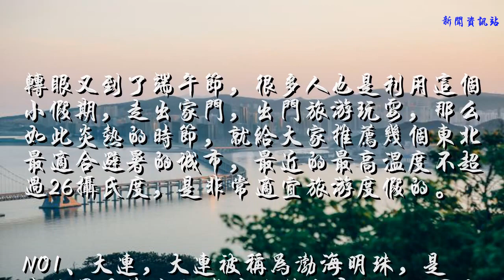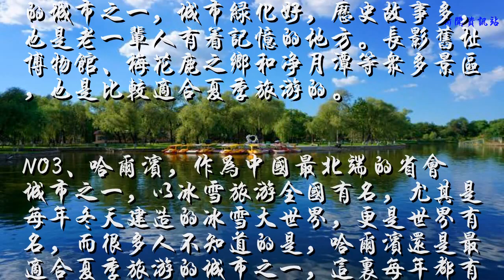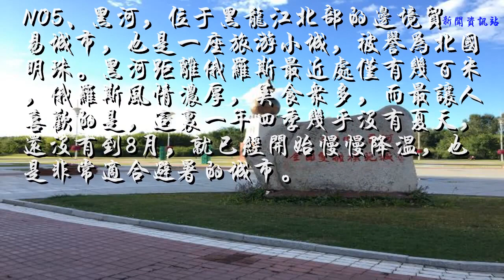东北最适合避暑的5个城市，最高温不超过26℃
转眼又到了端午节，很多人也是利用这个小假期，走出家门，出门旅游玩耍，那么如此炎热的时节，就给大家推荐几个东北最适合避暑的城市，最近的最高温度不超过26摄氏度，是非常适宜旅游度假的。

NO1、大连，大连被称为渤海明珠，是东北最受欢迎的海滨旅游城市之一，历史底蕴深厚，旅游资源丰富，拥有众多的风景区，包括金石滩、星海广场、圣亚海洋世界、渔人码头和滨海路等等，都是不容错过的，而这里几乎一天都不需要吹空调，非常凉快。

NO2、长春，作为北国春城，第12届长春消夏节马上就要开幕，这里夏季的平均气温不超过20摄氏度，是东北最凉快的城市之一，城市绿化好，历史故事多，也是老一辈人有着记忆的地方。长影旧址博物馆、梅花鹿之乡和净月潭等众多景区，也是比较适合夏季旅游的。

NO3、哈尔滨，作为中国最北端的省会城市之一，以冰雪旅游全国有名，尤其是每年冬天建造的冰雪大世界，更是世界有名，而很多人不知道的是，哈尔滨还是最适合夏季旅游的城市之一，这里每年都有夏季音乐节，气温不高，舒适宜人。

NO4、抚顺，小城抚顺位于辽宁浑河平原之上，距离沈阳比较近，也是一座比较适合夏季避暑的城市，这里有众多的森林公园和湿地湖泊，包括天女山、三块石国家森林公园和北湖湿地公园，风景非常之好，也凉爽宜人。

NO5、黑河，位于黑龙江北部的边境贸易城市，也是一座旅游小城，被誉为北国明珠。黑河距离俄罗斯最近处仅有几百米，俄罗斯风情浓厚，美食众多，而最让人喜欢的是，这里一年四季几乎没有夏天，还没有到8月，就已经开始慢慢降温，也是非常适合避暑的城市。